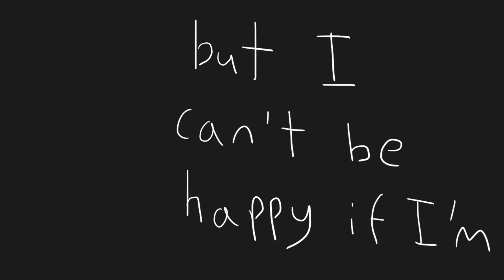[Doki Doki Literature Club] Filthy Pride ~ Short Animation (Spoilers!)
YOOO IM BACK WITH MORE DDLCCCCC
Okay so I'm working reeeally hard on getting better at animation type stuff so I made this because I thought the lyrics fit really well!!

Time taken: On and off, like a day and a half rip I'm really bad at animating

What's up, guys? I'm Samantha from SStwins! We're just two fun gals who love creating a bunch of unique stuff! Come here to watch us do art, make videos together, and just have a good time!

Check us out elsewhere!